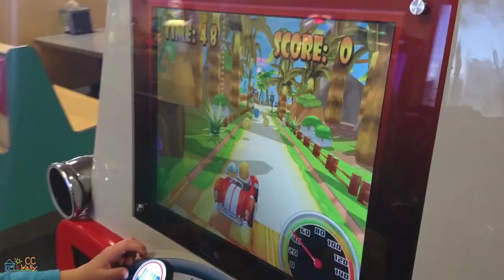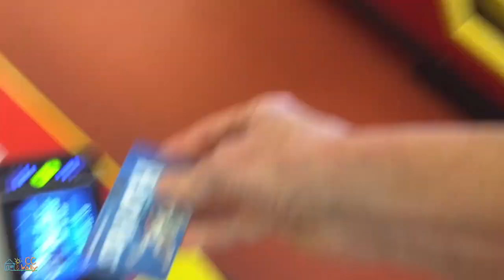A Private Chuck e Cheese to Ourselves! CC & Wally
Lucky weekday that somehow resulted in a Chuck w Cheese with no one but ourselves.  It wasn't until we were about to leave that anyone else showed up. We had the place to ourselves for over 1 hour!
---break---
I just realized this video is getting a spike in views, most likely because people are now looking for a private party venue. This video was recorded in 2017 and uploaded in 2019, the world was different then. Never intended to be clickbait. This was just a fun day out at Chuck e Cheese before the crowd arrived.